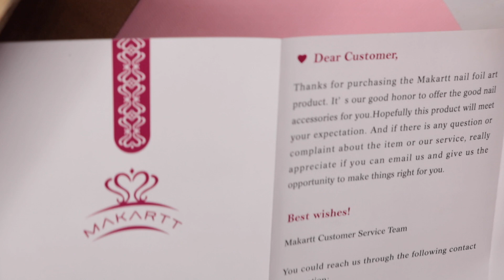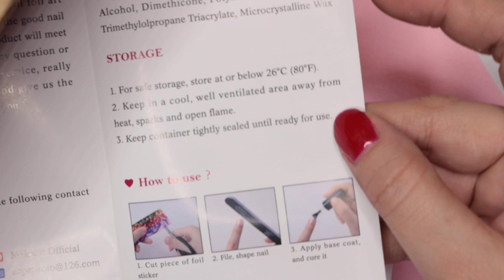Reseña del Mejor Gel Para Foil de Makartt